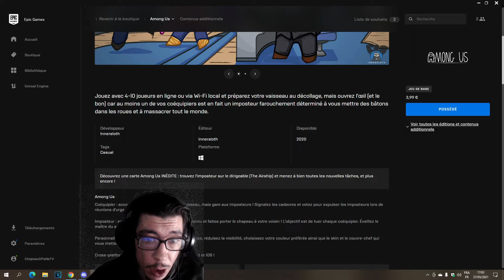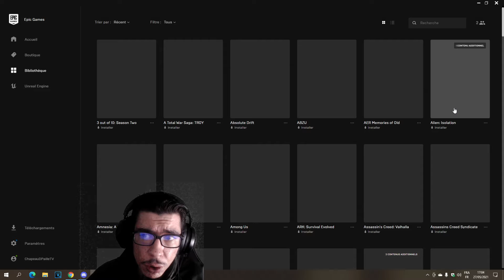Quoi De Neuf Sur Epic ?? Episode 56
Salut tout le monde , aujourd'hui nouvelle vidéo sur la sortie des jeux gratuits de l'epic game store .

Aujourd'hui c'est AMONG US donc n'hésitez pas a le prendre et pourquoi pas faire des parties ensembles .

Prenez soin de vous et je vous dis a bientôt pour de nouvelle vidéo , Peace .